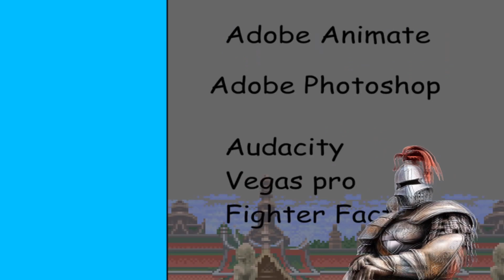Mortal Kombat vs Street Fighter Reaction!!!